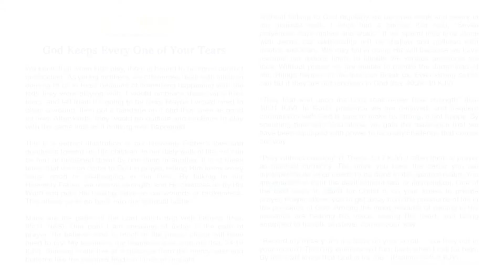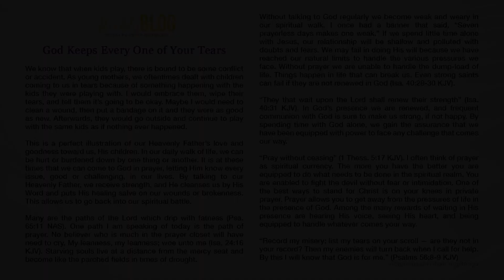Seek First The Kingdom - Sr Pastor Nate Mullen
Victorious Life Christian Center

Sr Pastors Nate & Gail Mullen

Address: 241 SW 41st St (Located: E Valley Business Park Bldg 11), Renton, WA 98057